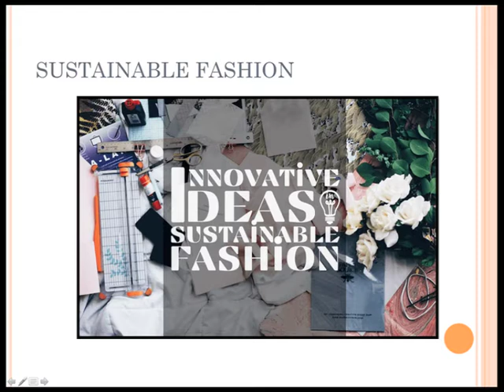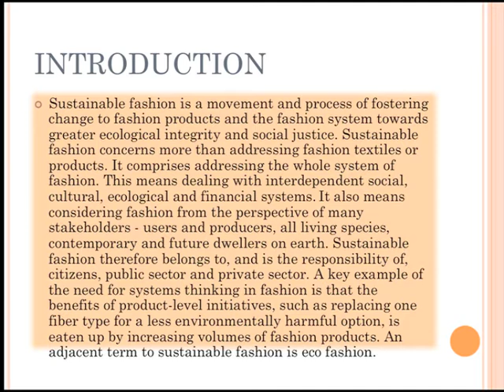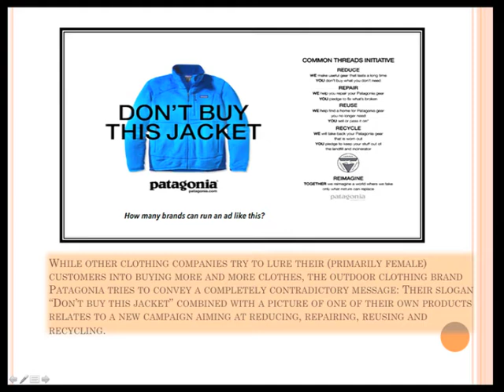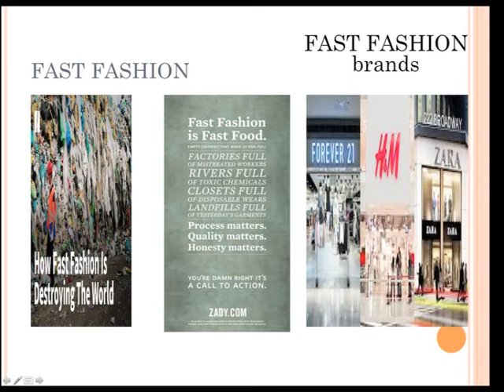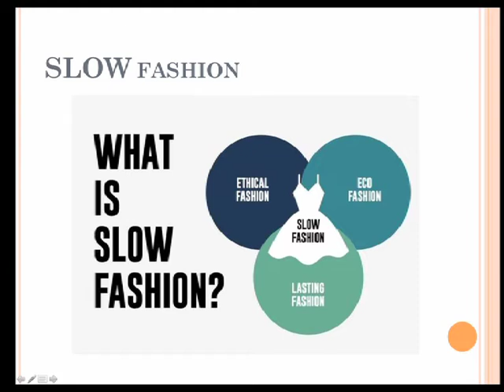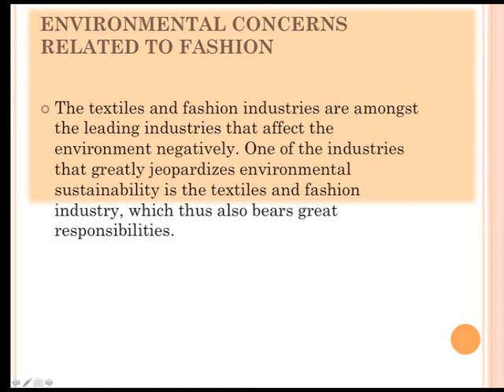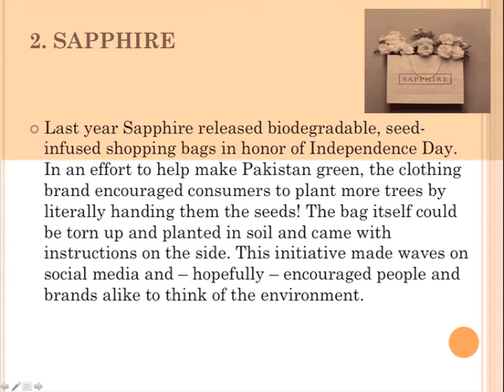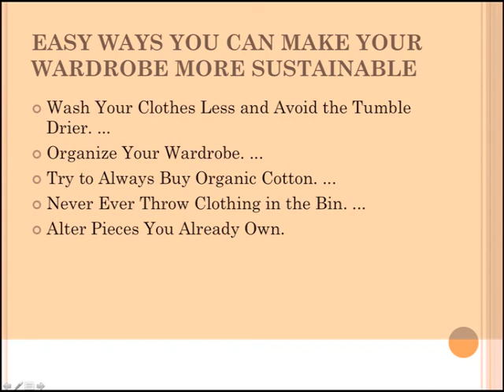BS V Marketing & Merchandising Ch#3 Lecture#1(Sustainable Fashion) by Shahina Paras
Class: BS V
Group: Home Economics
Subject: Marketing & Merchandising
Chapter No:
Lecture No:
Topic: Sustainable Fashion
By: Ms. Shahina Paras , Lecturer at College: RLAK Government College of Home Economics, Karachi Sindh